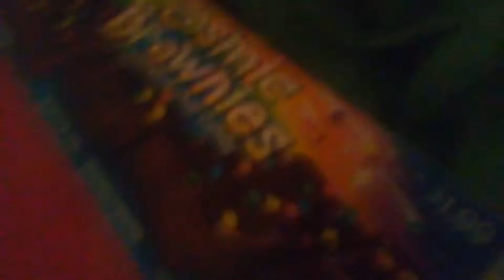June 16, 2019